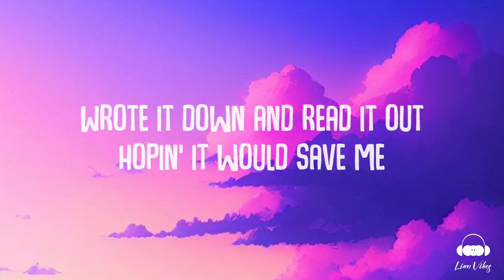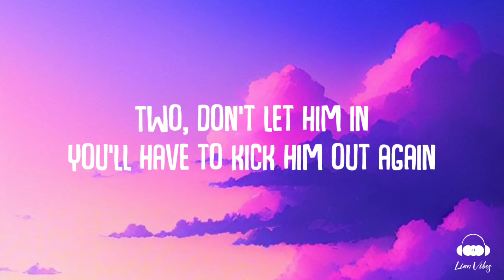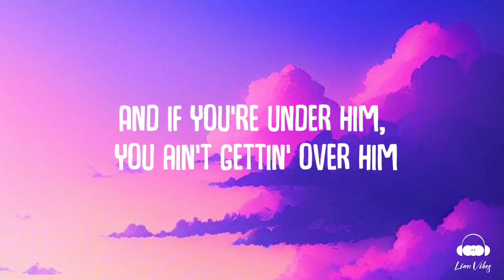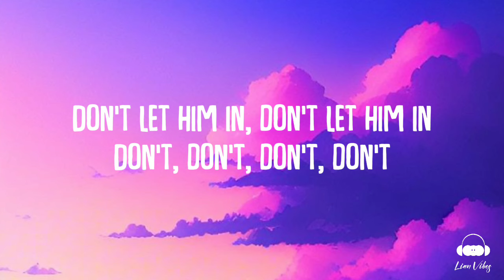Dua Lipa - New Rules (Lyrics)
[Pre-Chorus]
Two: Don't let him in

[Pre-Chorus]
Two: Don't let him in (uh-ooh)